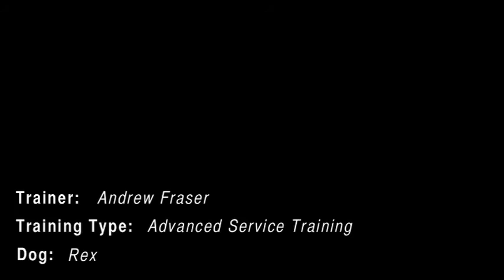Service Dog Testimonial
Testimonial from a service dog training client